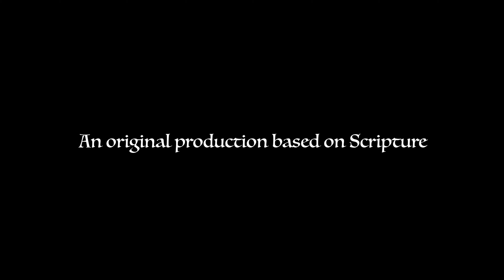Godspeed A Rock Opera- Trailer 4k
Godspeed A Rock Opera - is a live on stage Rock Opera based on The Gospels according to Scripture.  Touring in 2016 North America.